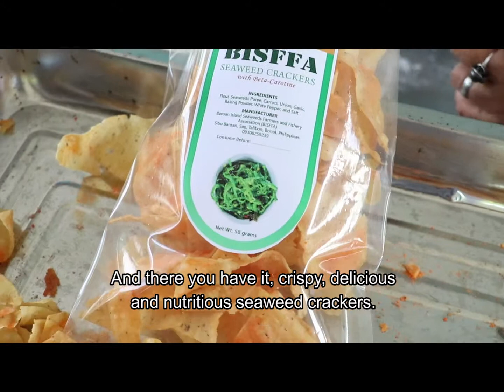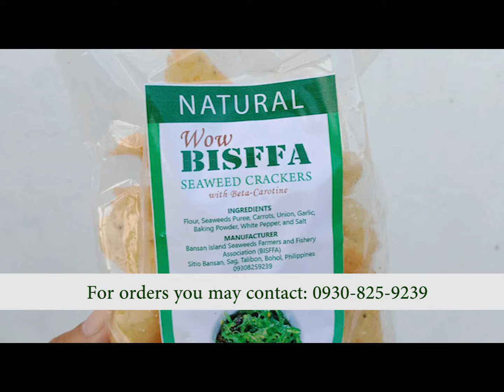SLP Sibol: BISFFA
Bansan Island Seaweeds Farmer and Fishery Association (BISFFA) in Talibon, Bohol.